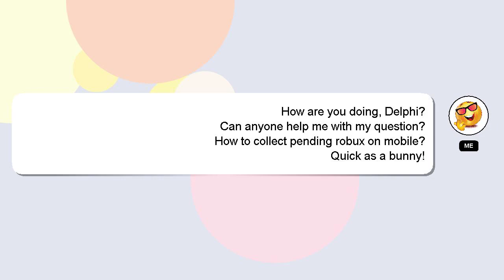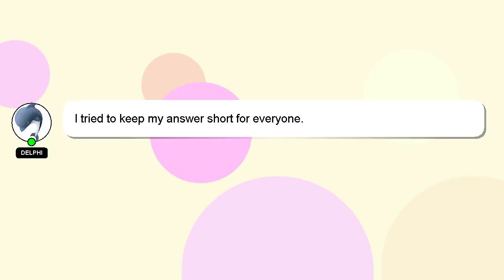How to collect pending robux on mobile?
Here's a short introduction about myself, Hello there, my name is Delphi. I am happy to help you with your questions. - How to collect pending robux on mobile?

I will 'heart' your answer to show my gratitude for your contribution.

*1 What we are experimenting :*